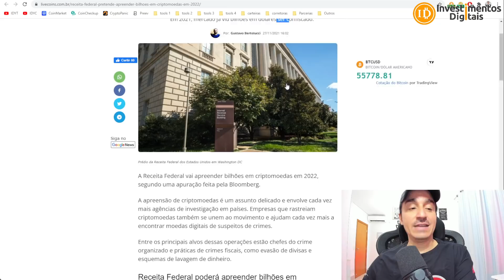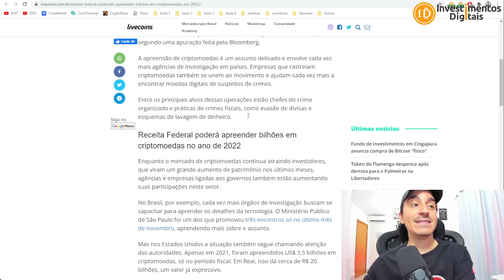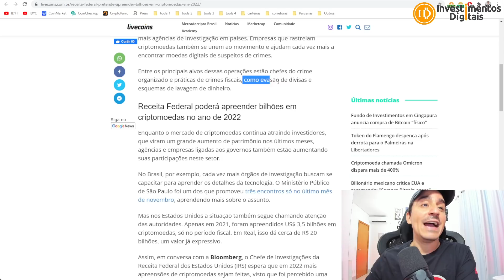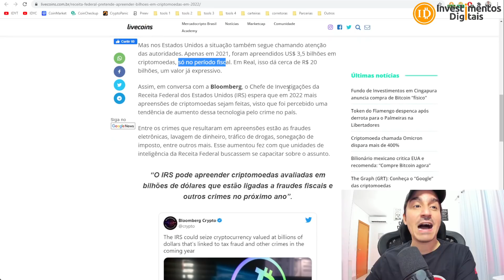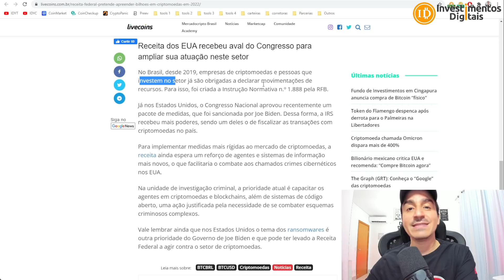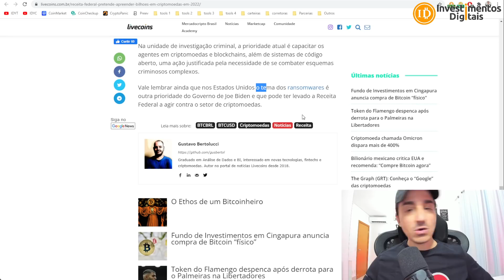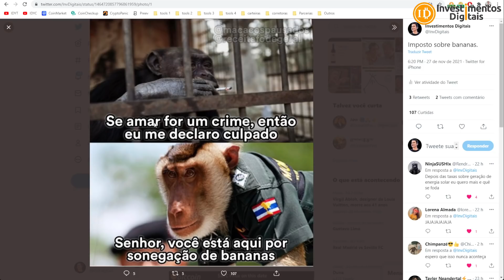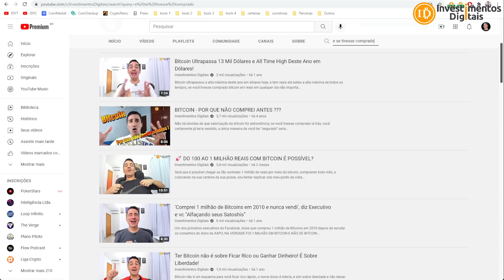🔴 FERROU: Receita Federal Pretende Apreender Bilhões em Bitcoin e Altcoins em 2022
Enquanto o mercado de criptomoedas continua atraindo investidores, que viram um grande aumento de patrimônio nos últimos meses, agências e empresas ligadas aos governos também estão aumentando suas participações neste setor.
Em 2021, mercado já viu bilhões em dólares ser confiscado.
KriptoBR - Revenda Oficial América Latina
APOIADOR:
Compre Bitcoin na BitcoinTrade